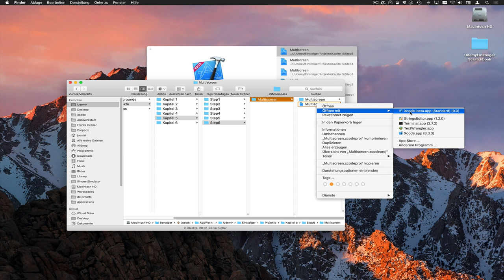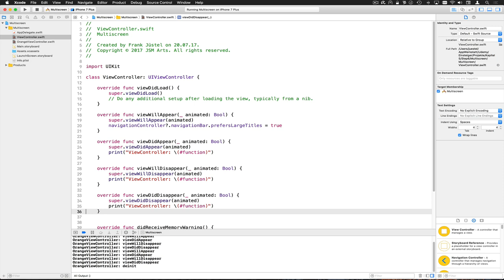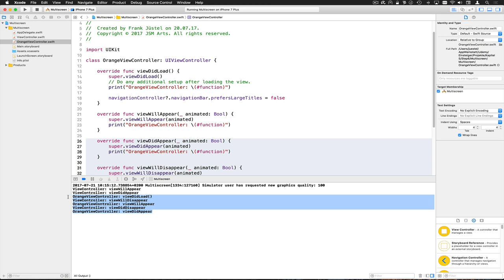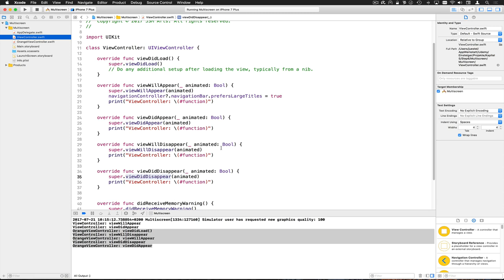MultiscreenStep6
Der View Lifecycle. Hier zeige ich Euch, was im Detail abgeht, wenn von einem ViewController zum nächsten gewechselt wird

--- Impressum ---

61239 Ober-Mörlen

Verantwortlicher Geschäftsführer